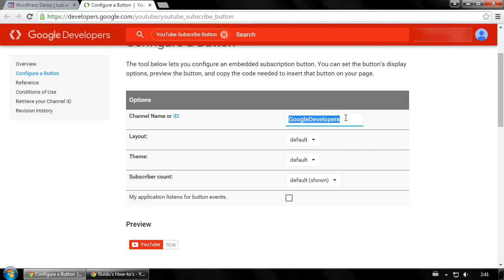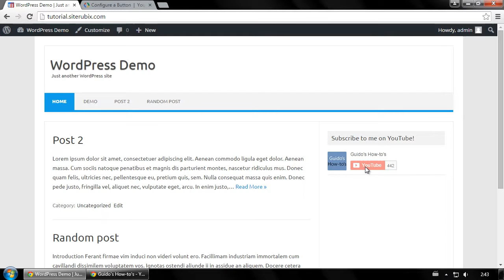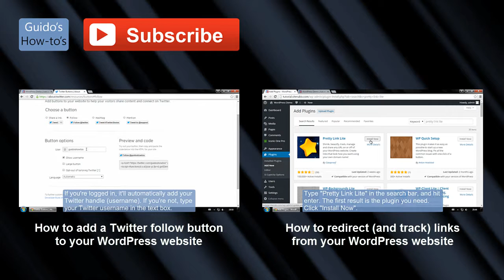How to add a YouTube subscribe button WordPress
Full instructions:

Go to this URL. You can find it in the video description.

There are a couple of options you'll have to configure.

For channel name or ID, add your channel name.

That's this part of your URL to your YouTube channel.

For layout, you can choose 'default'; which is just the button, or 'full', which also shows your channel name and avatar.

For 'Theme', default doesn't have any background color, and 'dark' has a dark grey background color.

You also have the option to show or hide the subscriber count next to your button.

Once you have selected all your preferred options, scroll down and copy the code.

In WordPress, you can add this code in a couple of different locations.

A good place to add it to is the sidebar.

To add it to the sidebar, click 'customize', then click 'Widgets', main sidebar, 'Add a widget', click on the 'Text' widget, and paste the code.

Add a title to your widget, and click 'Save and publish'.

Clicking on the avatar or channel name will bring you to your channel.